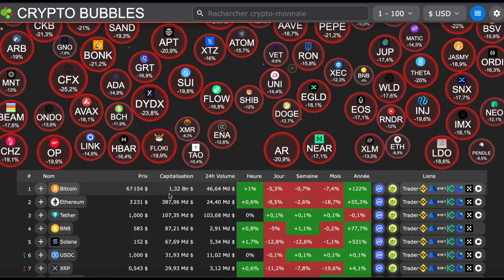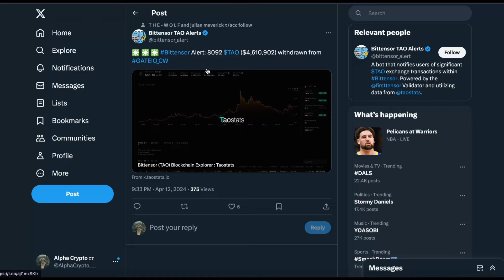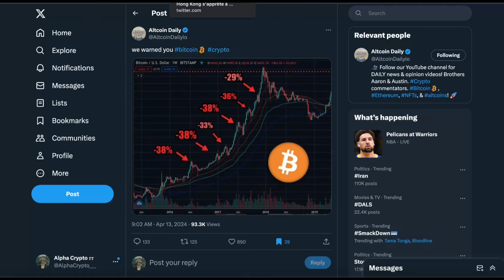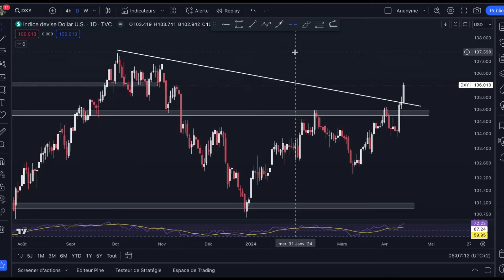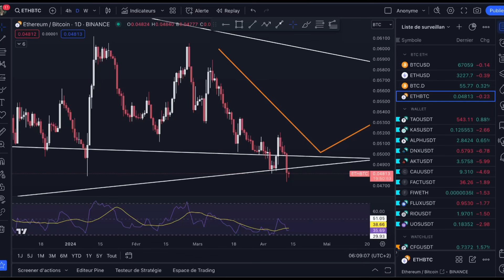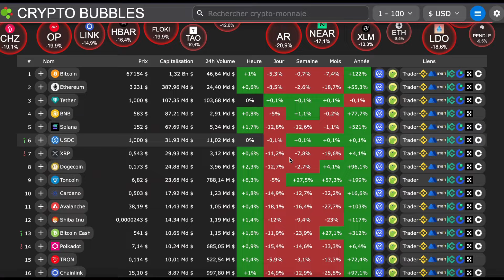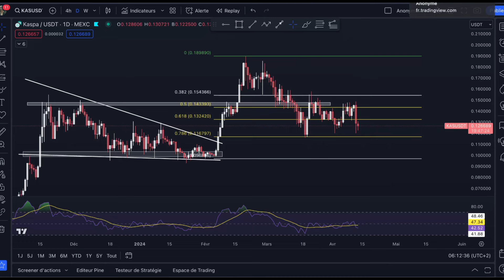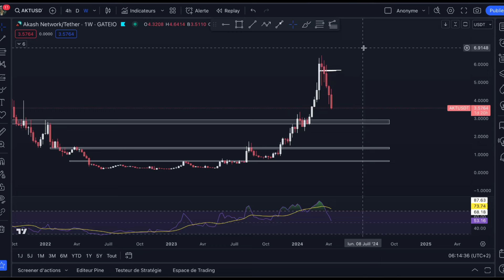🚨MARCHÉ EN FEU !!😨 VOICI CE QU'IL SE PASSE 🚨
Cette vidéo n'est pas un conseil en investissement. Vidéo News et focus sur ethereum et les altcoins